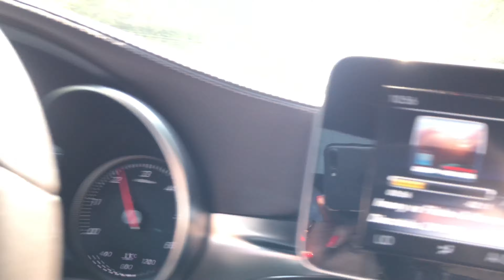MB GLC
Проверяем немецкие дороги!